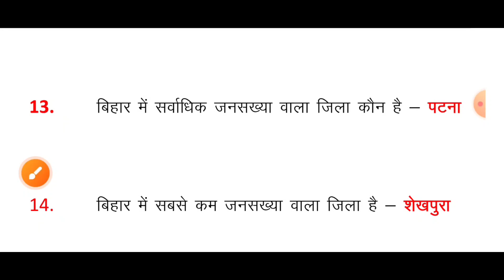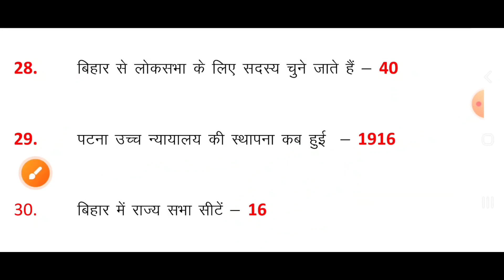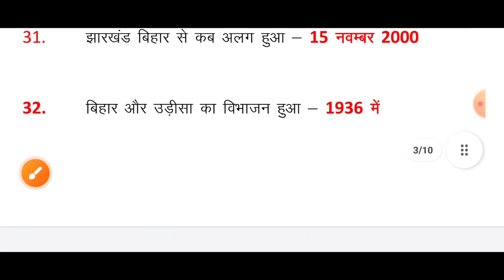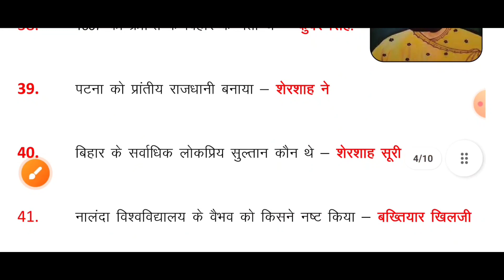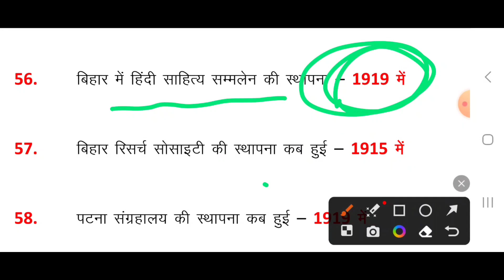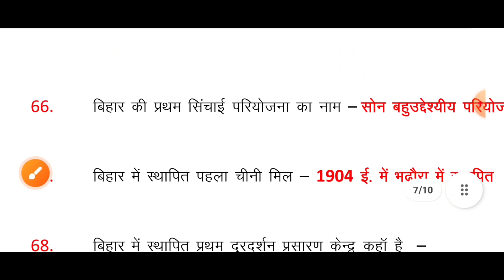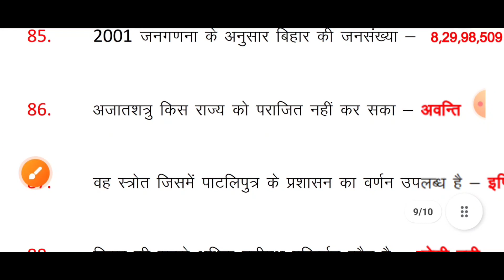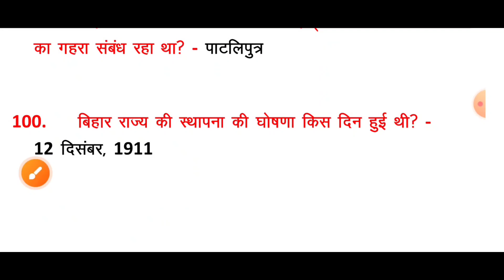bihar top 100 gk for all bihar exam//bihar police gk gs 2023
bihar top 100 gk for all bihar exam
gk gs bihar
bihar police gk gs
bihar ka all gk gs 2203 ke liye
बिहार पुलिस के लिए जीके
दिल्ली पुलिस जीके